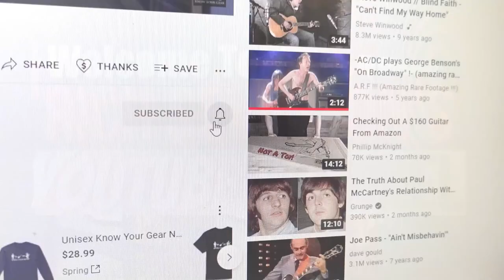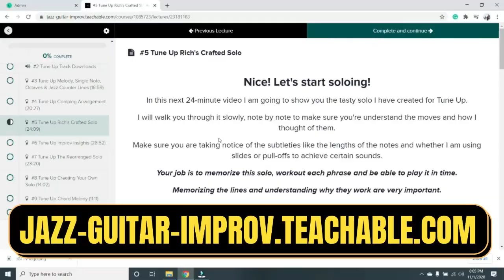Soloing Over 'Autumn Leaves' | The Golden Scale To Use For Great Sounds | Jazz Guitar Soloing Lesson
In this video, I show you the best way to lay down solos easily over the great jazz standard Autumn Leaves. Using only the Bebop Harmonic Minor Scale will produce cool and smooth jazz phrases without a whole lot of effort. By doing this, you can eliminate trying to solo over each chord change which can lead to stale or boring sounds. Try using it over the tune and watch the magic happen. I like to call it the Golden Scale to use over this tune because it works so well. Try it and let me know what you think!

If you want to take an even deeper dive into this song then try my lessons on 'Autumn Leaves' at the Guitar College Library. I walk you through everything step-by-step, very slow, and explain things more in-depth than here on YouTube. Most of my lessons there are 20 to 45 minutes as compared to just a few minutes long here on YouTube!